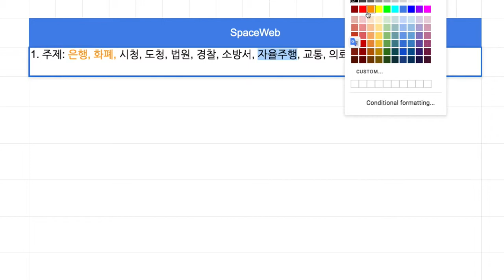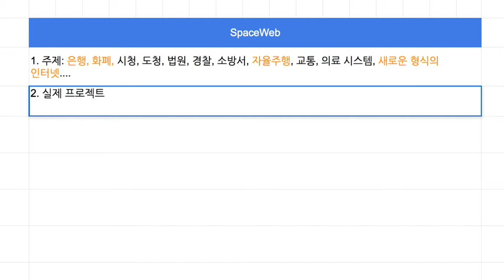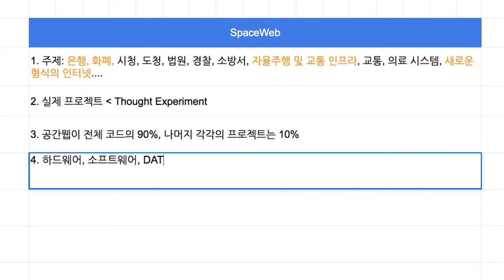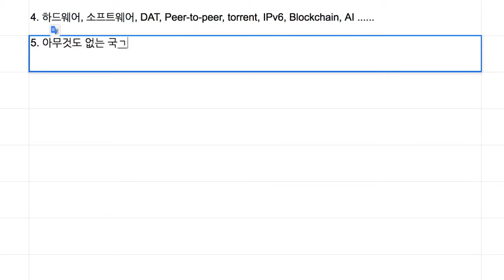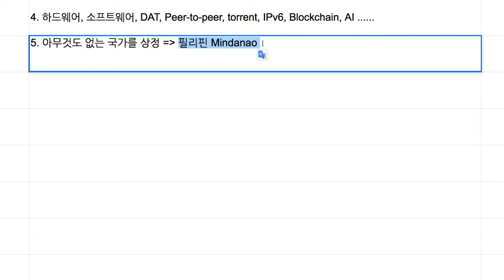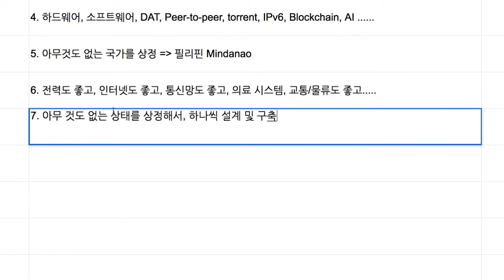SpaceWeb 001 - 소개